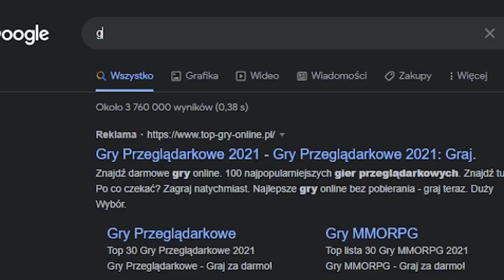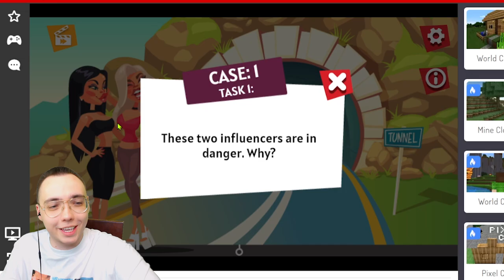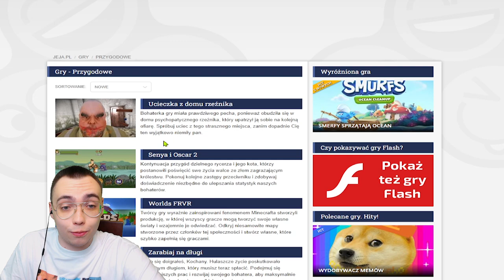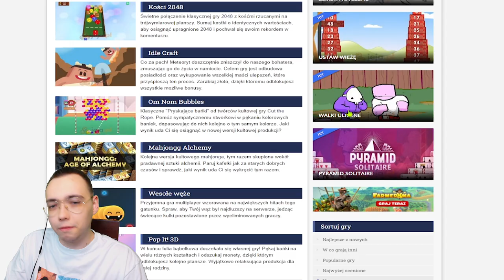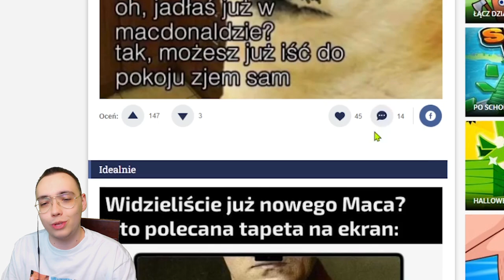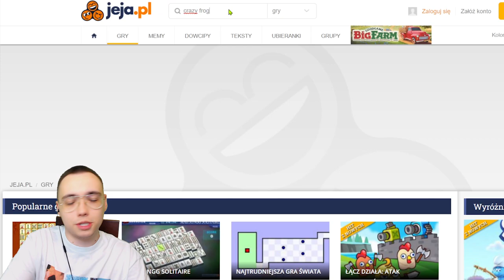STARE DOBRE GRY PRZEGLĄDARKOWE! GRY Z DZIECIŃSTWA! #04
Żołnierzu, sprawdź inne odcinki!